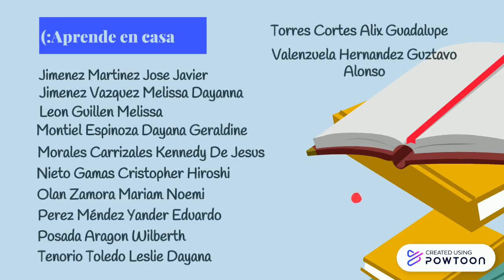4B Guadalupe Victoria